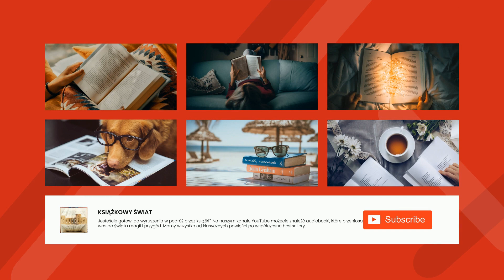Podróż - Charles Baudelaire | Audiobook Całość!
Charles Baudelaire

Podróż
tłum. Antoni Lange

Charles Baudelaire
Ur. 9 kwietnia 1821 r. w Paryżu
Zm. 31 sierpnia 1867 r. w Paryżu
Najważniejsze dzieła:
(zbiory wierszy) Kwiaty zła (1857), Sztuczne raje (1860), Paryski spleen (1864); (zbiory pism estetycznych) Salon 1845, Salon 1846, Malarz życia nowoczesnego (1863), Sztuka romantyczna (1868); Moje obnażone serce (1897)
Francuski poeta i krytyk sztuki, jedna z najbardziej wpływowych postaci literatury XIX w. Zaliczany do grona tzw. ,,poetów przeklętych". Ostatni romantyk (wyprowadził własne wnioski z wielowątkowego dorobku tej epoki), był jednocześnie zwolennikiem metody realistycznej w literaturze. Bliskie sobie tematy i idee odnajdowali w jego twórczości parnasiści („sztuka dla sztuki”, „piękno nie jest użyteczne”), wyznawcy dekadentyzmu (ból istnienia), symboliści, surrealiści czy przedstawiciele modernizmu katolickiego; w jego dorobku za równie istotne jak utwory własne uważa się przekłady wierszy Edgara Allana Poego.
W 1841odbył podróż morską odwiedzając wyspy Mauritius i Reunion oraz (być może) Indie, co jako doświadczenie egzotyki wpłynęło na jego wyobraźnię poetycką. Od 1842 r. przez dwadzieścia lat był związany z pół-Francuską, pół-Afrykanką urodzoną na Haiti Jeanne Duval, aktorką i tancerką, której poświęcił wiele ze swoich najsłynniejszych wierszy (m.in. Padlina, Do Kreolki, Sed non satiata, Zapach egzotyczny, Tańcząca żmija). Jej portret w półleżącej pozie stworzył w 1862 r. Manet. Pierwsze publikacje Baudelaire'a dotyczyły malarstwa (zbiory Salon 1845 i Salon 1846) i również później zajmował się on krytyką sztuk plastycznych (w 1855r. wydał kolejny tom szkiców), a jego artykuły poświęcone Delacroix, Ingresowi czy Manetowi (Malarz życia współczesnego) należą do kanonicznych tekstów teoretycznych o sztuce. Choć nie zajmował się muzyką, był pierwszym, który docenił dzieło Wagnera.
W 1848 r. Baudelaire włączył się aktywnie w rewolucję Wiosny Ludów – o epizodzie tym zadecydowały nie tyle poglądy polityczne, ile poryw ducha i osobista niechęć do ojczyma, Jacques'a Aupicka, generała armii francuskiej. Nie najlepiej czuł się w rzeczywistości ustanowionego po upadku rewolty burżuazyjno-konserwatywnego ładu II Cesarstwa; niemal jako osobistą tragedię przeżył zarządzoną przez Napoleona III przebudowę Paryża, w wyniku której wyburzono wiele ze starej, średniowiecznej zabudowy miasta. Z powodu wydanego w 1857 r. tomu poezji Kwiaty zła autor został oskarżony o obrazę moralności, skazany na grzywnę i zmuszony do usunięcia niektórych utworów (pełne wydanie ukazało się dopiero w 1913 r.).
Baudelaire obracał się w kręgu najwybitniejszych twórców epoki, takich jak Balzac, Nerval, Flaubert czy Gautier. Zostawił też wiele artykułów (pisanych często na zamówienie do gazet) o współczesnych mu twórcach literatury oraz żywych portretów kolegów po piórze w pamiętnikach Moje serce obnażone czy wydanych pośmiertnie Dziennikach poufnych. Przy tej okazji formułował swój własny system filozoficzno-estetyczny. Pierwsze, powierzchowne wrażenie każe uznać, że Baudelaire epatuje obrazami wszystkiego, co budzi obrzydzenie oraz śmiałą erotyką. Jednak nie zajmował się on obrazoburstwem dla niego samego, ale uznając, że „świat jest słownikiem hieroglifów”, uważał, że należy dostrzec i zinterpretować wszelkie przejawy rzeczywistości, co pozwoli dosięgnąć piękna będącego absolutem istniejącego poza światem; jego teoria estetyczna naznaczona była mistycyzmem w duchu Swedenborga i platońskim idealizmem. Pierwszy tom jego wierszy charakteryzuje klasyczna forma, w którą wlana została nie poruszana dotąd tematyka, natomiast Paryski spleen jako zbiór poematów prozą stanowi krok w kierunku poezji nowoczesnej.